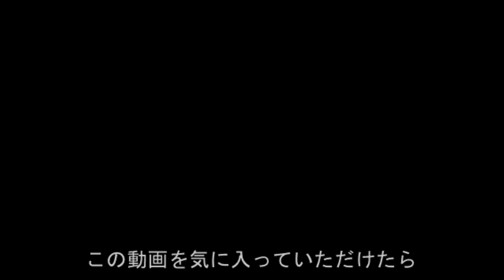《Dynamic Edition》花火大会：第４３回鹿嶋市花火大会（10,000発）【茨城県】（20231014撮影）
第４３回鹿嶋市花火大会の花火間インターバルを極力削ったDynamic Editionです。
水中花火とフィナーレは必見です。